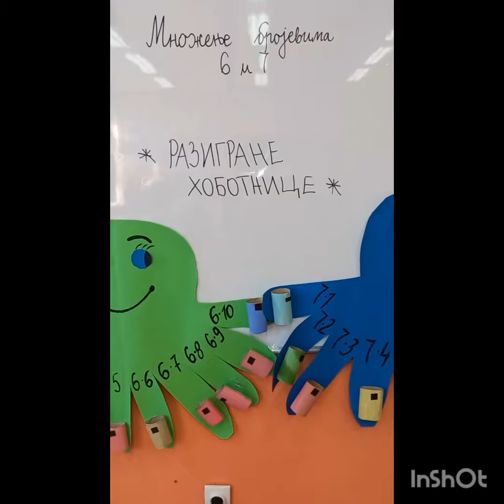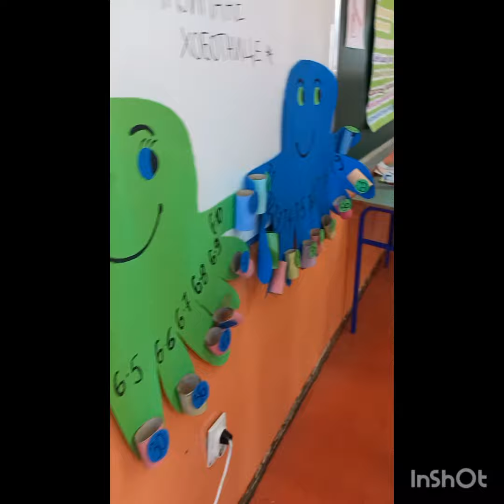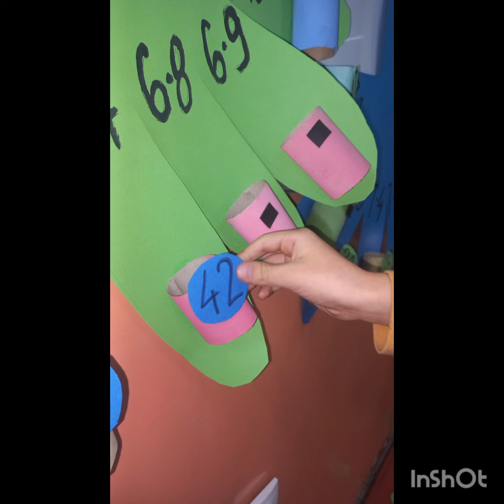Игра "Разигране хоботнице"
Игра множења бројевима 6 и 7. Након кратког полигона, ученици имају задатак да ставе одговарајући производ на одговарајуће место. Победник је она екипа која, прва заврши и има све тачне резултате.